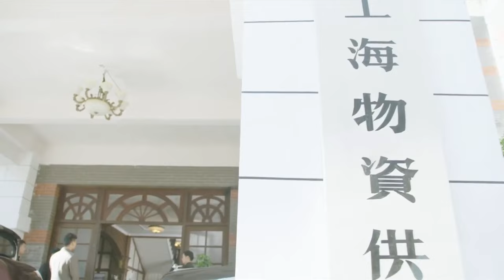【獵日灼心Crush Invasion】EP13|絕世爽劇！硬漢李泰泡走國軍妹子，與其聯手粉碎日軍的毒氣彈計劃！ |主演：李泰 林江國